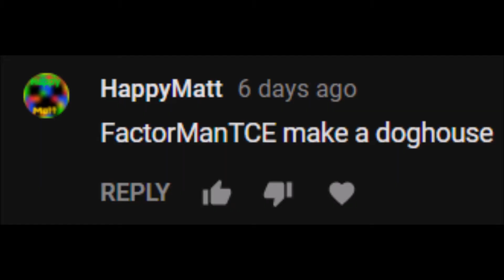FLOATING SAND?! - Minecraft Series: Part #8!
Hello everyone and today we encouter floating sand in minecraft! Ahhh!